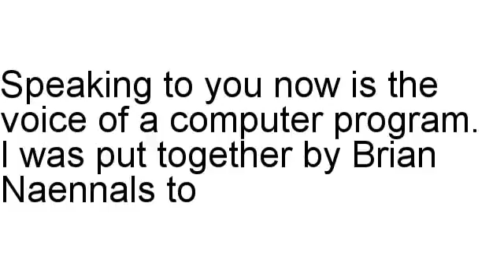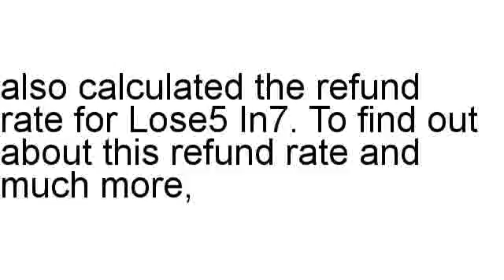Lose5 In7 Review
Brian Naennals has a look at Lose5 In7 in full, including the refund rate along with different stats.